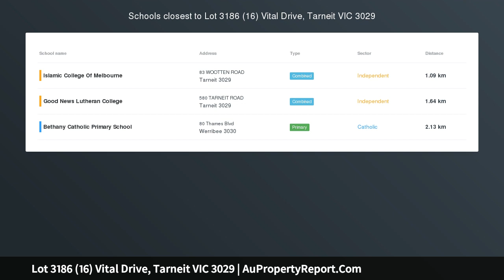Lot 3186 (16) Vital Drive, Tarneit VIC 3029 | AuPropertyReport.Com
Lot 3186 (16) Vital Drive, Tarneit VIC 3029
Property Type: residential land
East Facing Block - Built your dream home.